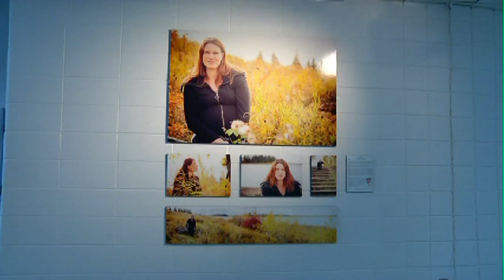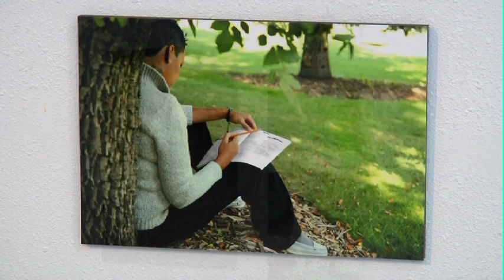Prison Photo Gallery